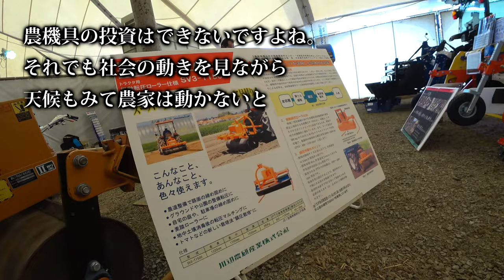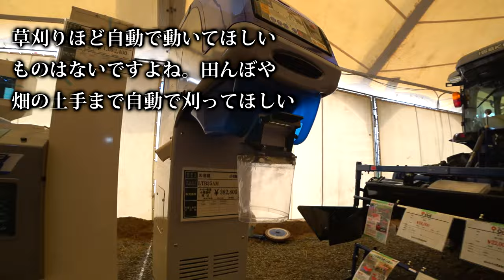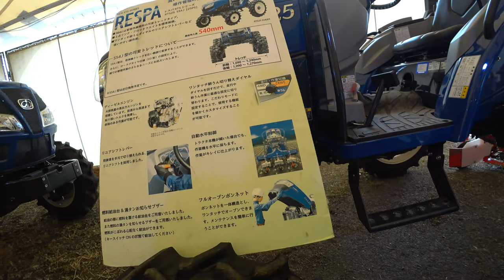【会社員実家農業手伝う】2021年冬の展示会はない状況、これで農機具展示会を体験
関連動画
4隅の残耕を抑えるトラクター耕耘方法?美しい田んぼ or 畑を作る?